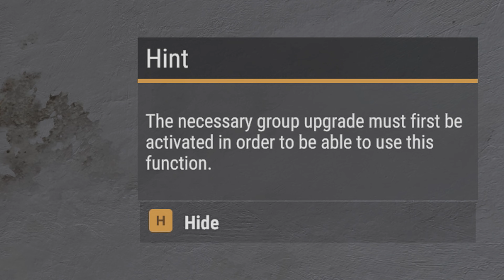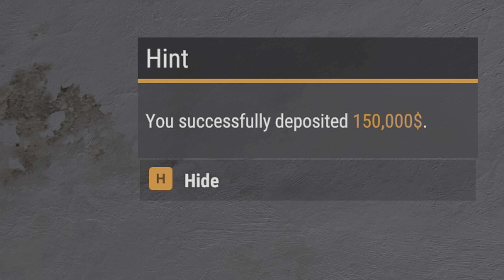Team ELAN - Arma Reforger Life - Changelog 07.05.2023 (v.0.3.18)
Server: [ENG] Team ELAN Arma Life

Team ELAN Arma Life is the first life mod for Arma Reforger on Everon.